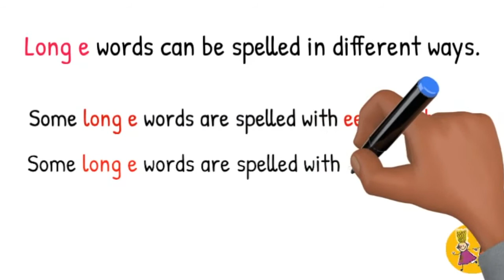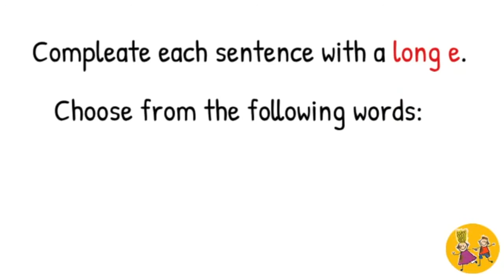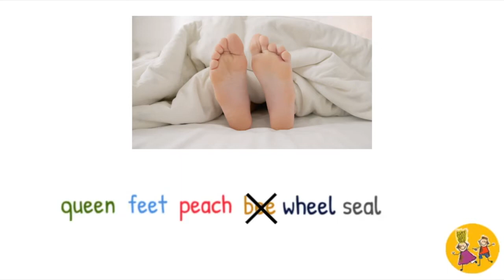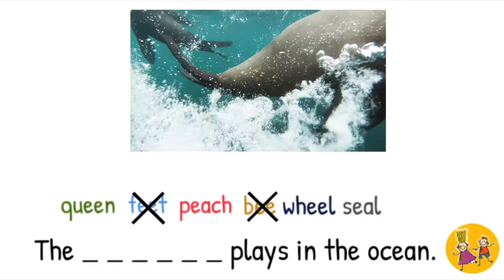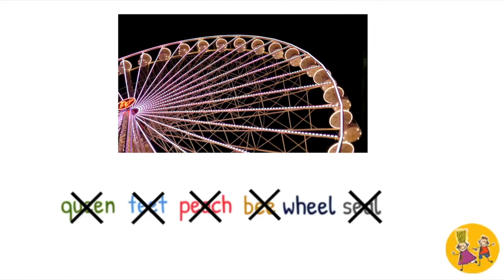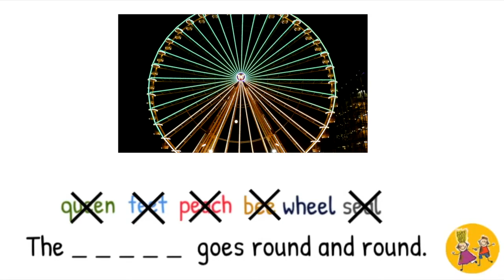Long /ē/ words - Long Vowel Letter e - ee/ea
Long /ē/ words can be spelled in different ways. Some long e words are spelled with ee, as in tree.
Some long e words are spelled with ea, as in leaf.

In this video you can practice spelling of long e.
Complete each sentence with a long e word.  Choose from following words: queen bee wheel peach feet seal.

Brain Quest workbook for grade 1 was an inspiration for this video.